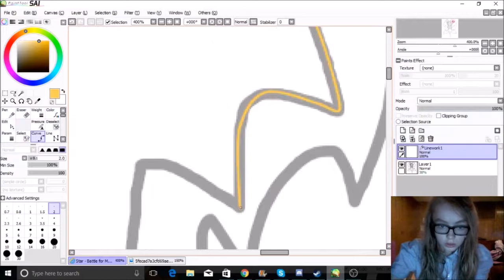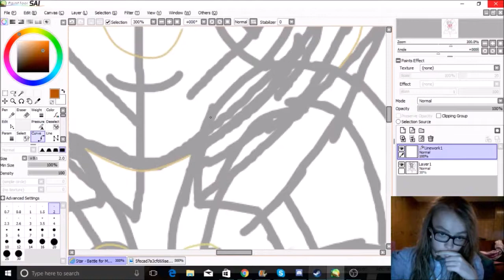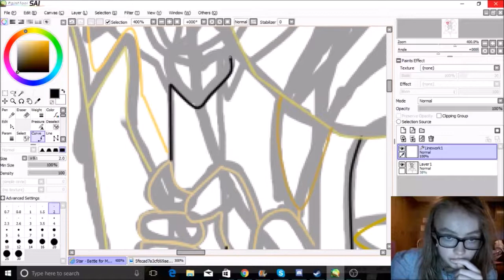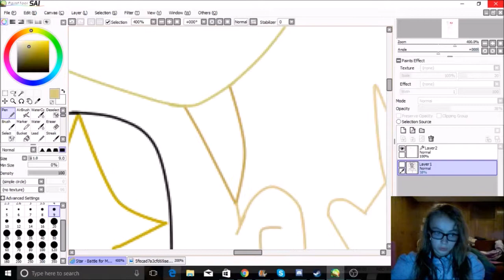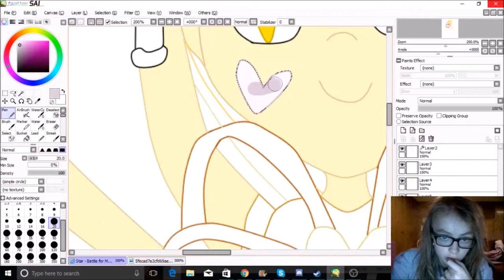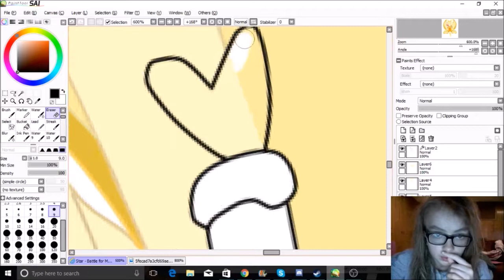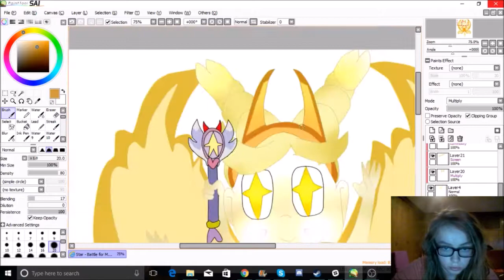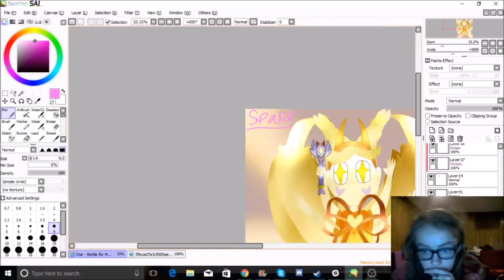Star Butterfly - Battle for Mewni Speedpaint (FACECAM)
~Songs~

♡ SOCIAL MEDIA ♡
Steam - n3rdyn0va
G+ - Sparkleh
DeviantArt - starbutterflylover

no, no, and no